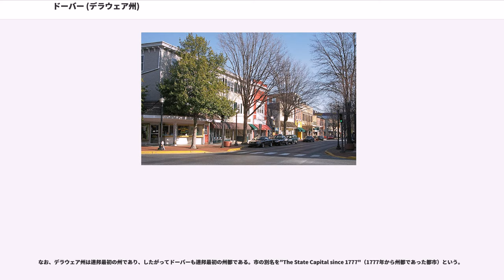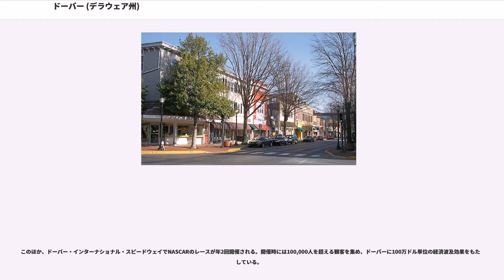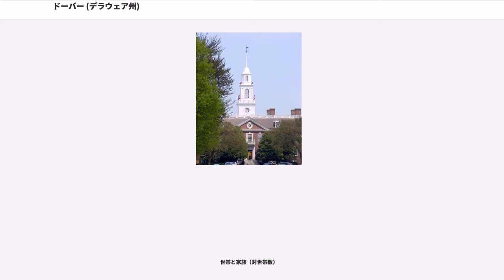ドーバー (デラウェア州)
ケント郡_(デラウェア州)

ドーバー（Dover）は、アメリカ合衆国デラウェア州の州都。同州中央部、チェサピーク湾とデラウェア湾にはさまれたデルマーバ半島（）に位置する。同州の最大都市ウィルミントンからは南へ約80kmである。市の南東にはドーバー空軍基地がある。また、ドーバー・インターナショナル・スピードウェイでのNASCARのレースでも知られている。人口は32,135人（2000年国勢調査）。

なお、デラウェア州は連邦最初の州であり、したがってドーバーも連邦最初の州都である。市の別名を"The State Capital since 1777"（1777年から州都であった都市）という。

1683年、クエーカー教徒のウィリアム・ペンによって新設されたケント郡にドーバーの町が建設された。ドーバーは1717年にデラウェア州議会の特別議会の承認によって正式な市となった。独立戦争中は、ドーバーはデラウェア州の兵の召集地であった。1777年、ドーバーが州の中央部にあるという地理的な条件を理由に、デラウェアの州都がニューキャッスルからドーバーに移された。1787年12月7日にはデラウェア州が連邦最初の州となった。

南北戦争までの間、デラウェア州は奴隷州であった。しかし、実際には深南部諸州のように奴隷制度は広まってはおらず、奴隷はごく少数であった。南北戦争中は、奴隷州でありながら連邦側についていた「ボーダー・ステート」と呼ばれる州のひとつであった。そうした背景や、自由州であるニュージャージー州やペンシルベニア州との地理的な近さから、ドーバーは地下鉄道の重要な拠点であった。もともとクエーカー教徒が建設した町であり、クエーカー教徒の大規模なコミュニティが存在していたことも、奴隷解放への機運を高める要素となった。

ドーバーは、に位置している。アメリカ合衆国統計局によると、ドーバー市は総面積58.8km²（22.7mi²）である。このうち58.0km²（22.4mi²）が陸地で0.8km²（0.3mi²）が水域である。総面積の1.32%が水域となっている。

ダウンタウンにはザ・グリーン（"The Green"）と呼ばれる広場がある。かつては、この広場は兵を集めたり、出陣式を行ったりといった愛国的イベントが執り行われていた。今日では歴史地区の中心部となっており、また、デラウェア州最高裁判所やケント郡地方裁判所が隣接する、市の司法地区の中心ともなっている。

ドーバーには市の玄関口となる民間の空港がない。したがって近隣の大都市のフィラデルフィア国際空港かボルチモア・ワシントン国際空港を利用し、車でドーバーを目指すことになる。

ドーバーには州間高速道路Route 1が北のニューカッスルまで通っていて国道95号線へとつながっている。ウィルミントンとの間は国道13号線が高速道路規格になっている。車ではフィラデルフィアから約124km、ボルチモアからは約160kmである。

グレイハウンドのバスはあり、北はニューヨーク市、南はバージニア州のノーフォークへと通じている。ドーバーとウィルミントン及びその他の（デラウェア州内）場所へとは、州が運営するバスを利用できる。アムトラックの駅はなく、ウィルミントン駅を利用することになる。ウィルミントン駅にはワシントンD.C.とボストンを結ぶ超特急アセラ・エクスプレスや、フィラデルフィアの通勤電車であるSEPTAも停車する。

ドーバーの雇用を支えているのは政府部門である。州都であることから、州の機関の大部分がドーバーに位置している。しかし、企業の本社や法律事務所を多く抱え、州の経済の中心をなしているのは最大都市ウィルミントンである。

ドーバー周辺は生活費が安価であること、生活の質が高いことから州内では最も高い成長を遂げている地域のひとつである。デラウェア州政府やケント郡政府に加え、ドーバーの重要な雇用主として挙げられるのはドーバー空軍基地である。このほか、プレイテックスの工場や、軍用・航空宇宙用繊維業のILCドーバーの本拠地もドーバーである。

このほか、ドーバー・インターナショナル・スピードウェイでNASCARのレースが年2回開催される。開催時には100,000人を超える観客を集め、ドーバーに100万ドル単位の経済波及効果をもたらしている。

ドーバーはデラウェア州立大学とウェスレー・カレッジの所在地である。デラウェア州立大学はデラ...